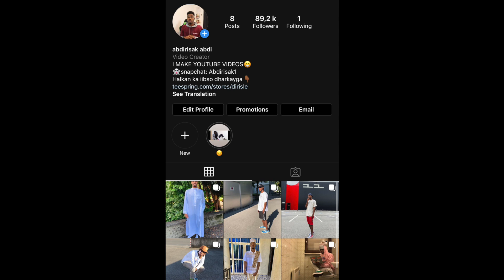SHARMA BOY FT SALIM KASKEY SHAHAADADU MICNO MALE\REACTION VIDEO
SHARMA BOY SHAHAADADU MICNO MALE\REACTION VIDEO,SHARMA BOY SHAHAADAD MICNOMALE,DIRISLE ABDI 2020,SHARMA BOY HEES CUSUB,